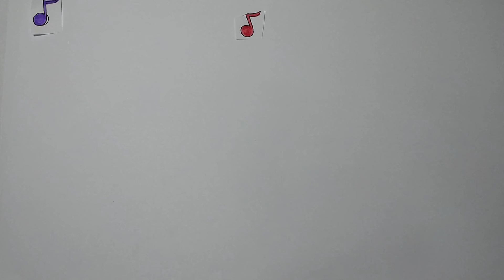137# Doing exercise Stop motion Juny Jung Vlog Day 030